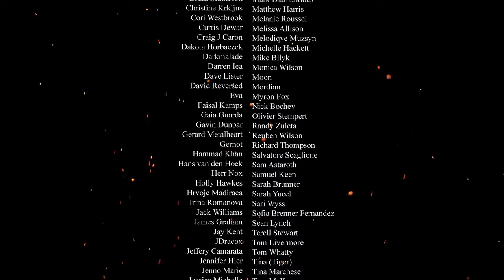LINDSAY SCHOOLCRAFT - Twin Flame (OFFICIAL MUSIC VIDEO)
"Twin Flame is an art project conceptualized with my team and Patrons over the course of 2021. It’s a bit different compared to my usual gothic metal offerings, but something I was deeply moved to create. - Lindsay

Biggest Thank You goes out to my Patrons who made this video possible!